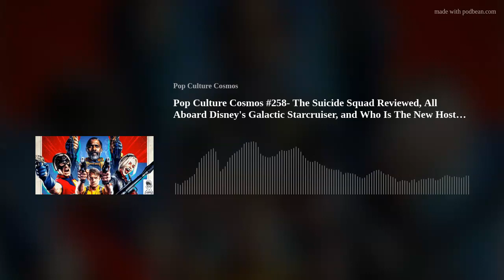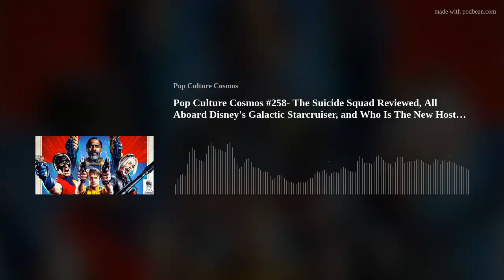Pop Culture Cosmos #258- The Suicide Squad Reviewed, All Aboard Disney's Galactic Starcruiser, and W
The guys are back with their review of The Suicide Squad (SPOILERS) and if it's a worthy reboot of this troubled franchise. Plus South Park's big deal with Paramount, Gerald does a double-take on Marvel's What If..., Manifest gets a second life on Netflix, Squishmallows could be the next hot pop culture property, and the controversy surrounding the proposed new host of Jeopardy and who we think it should be. All this and are we ready to go to a Galaxy Far, Far, Away in Disney's Galactic Starcruiser? Find out on the latest episode of the Pop Culture Cosmos!
For the best in Men's grooming and Lifestyle products, check out the HUGE list of products at Manscaped including the ultra-popular Lawn Mower 4.0 Men's Groomer!
Presented by ThriveFantasy, the leader for Daily Fantasy Sports for the NFL, NBA, MLB, PGA, and E-Sports Player Props!